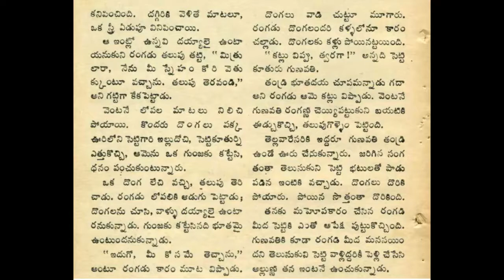Chandamama Kathalu | దయ్యాలతో మైత్రి | Chandamama Audio Books | Telugu Stories